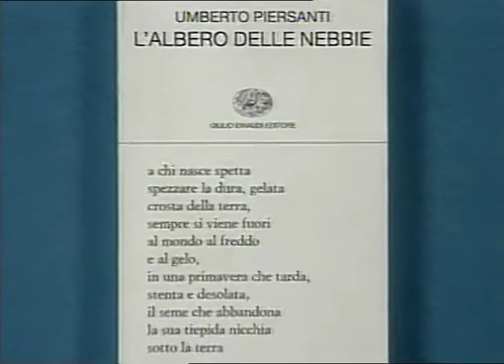Umberto Piersanti Fabriano 2008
Umberto Piersanti  a Fabriano Poiesis intervistato da Luigia Sorrentino. Fabriano, 2008